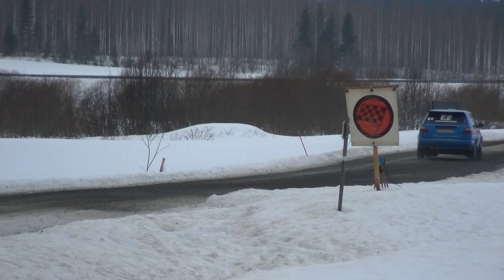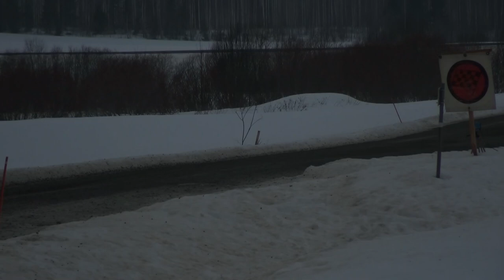Kiuruvesi SM Rallisprint 2 3 2024 Tomi Kankaanpää